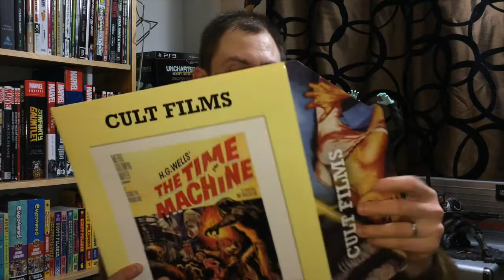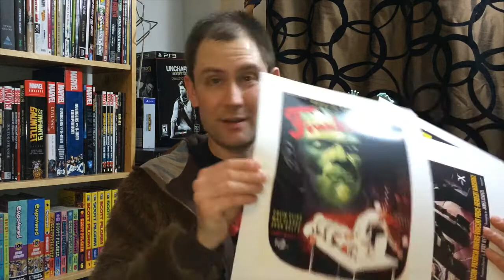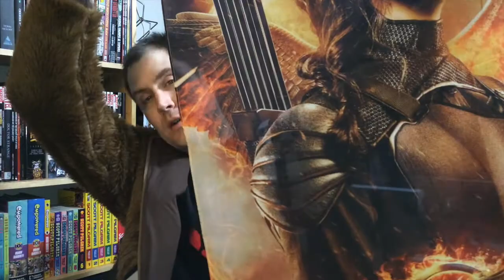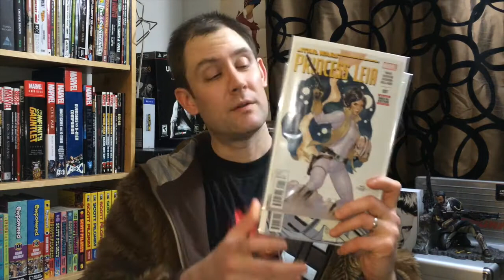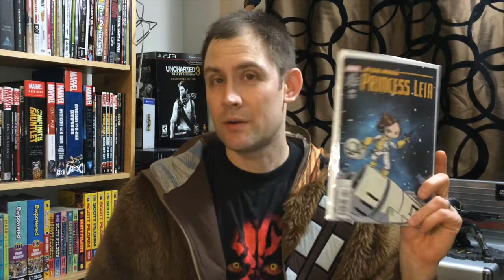I'm 40, So Suck it 39! Birthday & Weekly Hauls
Regular weekly haul (late again) plus some cool birthday stuff. I also talk about Princess Leia #1 a bit...sort of a review.